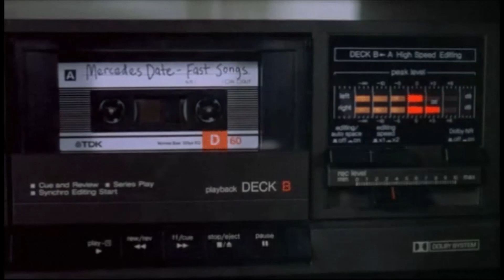107 fm Kubikov 15 Feb 2001 haus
107 fm Kubikov 15 Feb 2001 haus